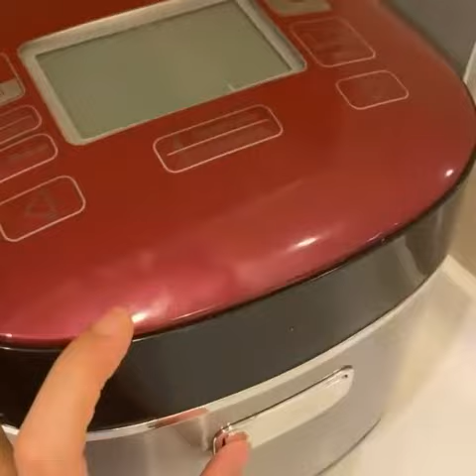Erra Fazira Terkejut lawak Buka Periuk Nasi beras Engku Aleesya Masak Nasi Lupa Nak Letak Air